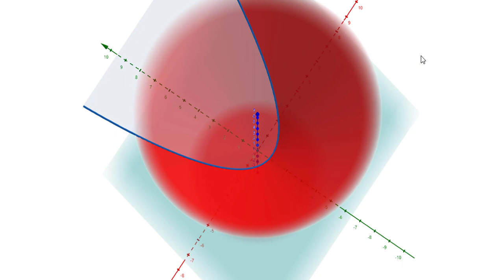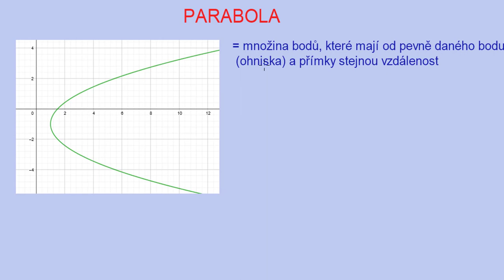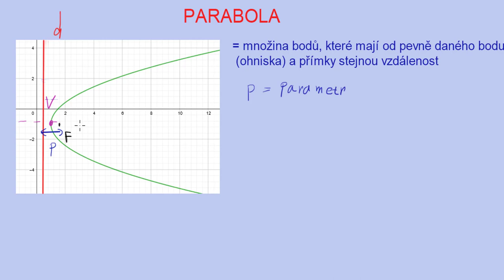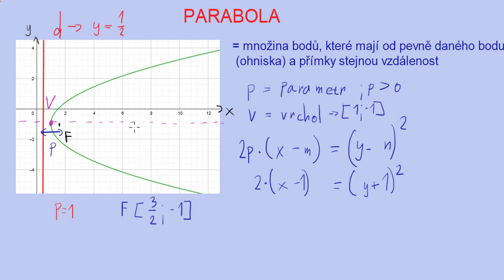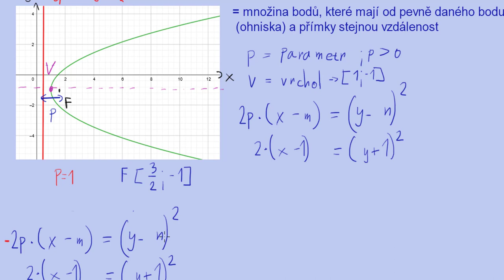Parabola | 20/24 Analytická geometrie | Matematika | Onlineschool.cz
Parabolu můžeme definovat jako množinu bodů, která má od fixní bodu (ohniska) a přímky (řídící přímka) stejnou vzdálenost. Parabola je souvislá křivka (nemá dvě větve jako hyperbola) a není uzavřená, na rozdíl např. od kružnice.

Pokud si potřebuješ spočítat více příkladů na vektory, přímky, roviny a kuželosečky, tak sbírku řešených příkladů můžeš najít na 👉🏼👉🏼👉🏼

Vzdálenost řídící přímky a ohniska označujeme jako parametr p. Ohnisko vždy leží uvnitř paraboly. Bod, který leží přesně mezi řídící přímkou a ohniskem označujeme jako vrchol paraboly.

Rovnici, která parabolu nejlépe popisuje označujeme jako vrcholový tvar, protože z ní okamžitě jsme schopni odečíst souřadnice vrcholu. Podle ní také víme, zda je parabola symetrická podle osy rovnoběžnou s osou x nebo y.